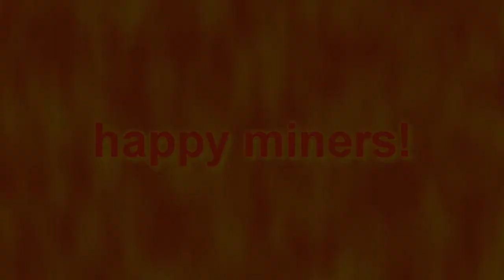minecraft beta 1.7 update (Nederlands gesproken)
hier bespreekt Bart de update 1.7 met jullie